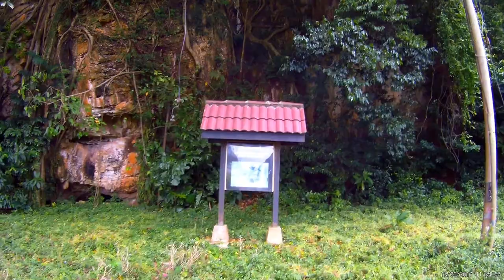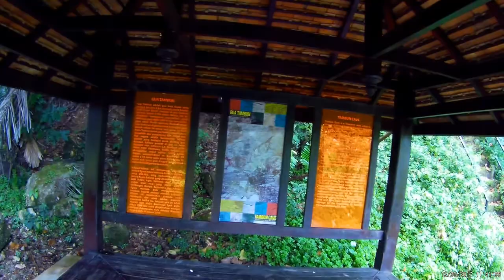Gua Tambun Neolithic rock paintings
This video shows how to get there

These 5000 years old  paintings, comprising depictions of local fauna, anthropomorphs and abstract shapes of red, purple and orange

The wall paintings were discovered by Lt R.L. Rawlings of the 2nd Battalion, 6th QEO Gurkha Rifles high on an abrupt limestone cliff at Gunong Panjang in 1959.

 Gua Tambun was a misnomer because the site is a rock shelter rather than a cave measuring about 100m wide and 50m above the ground.